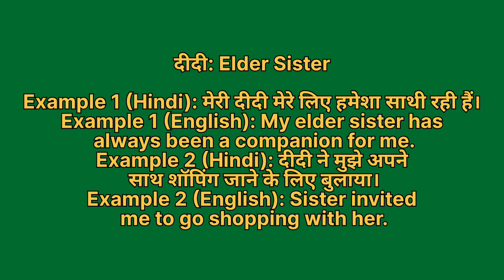Didi ko english mein kya kahate hain | दीदी को इंग्लिश में क्या कहते हैं | Didi ki spelling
Didi ko English me kya kahate hain
Didi को इंग्लिश में क्या कहते है

दीदी को इंग्लिश में elder sister कहते हैं
Didi ko English mein elder sister kahate hain